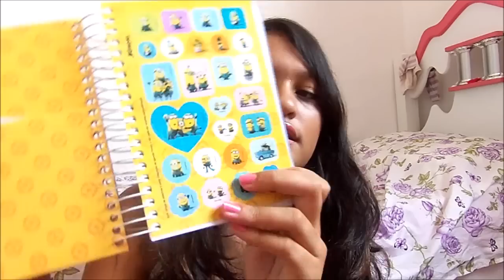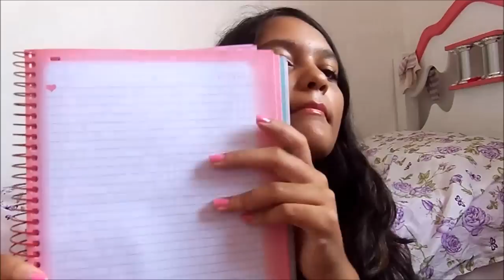Meu material escolar de 2015!